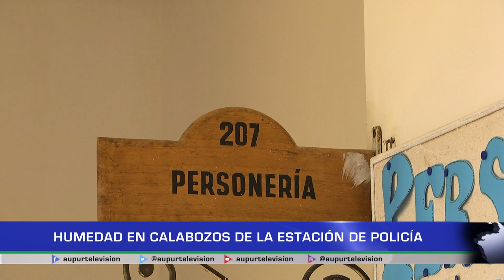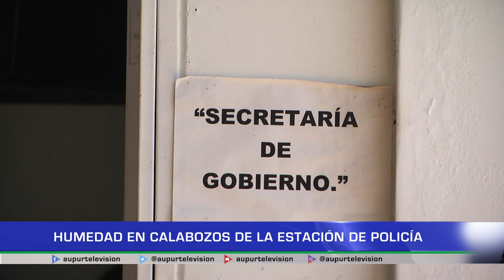Humedad en calabozos de la estación de policía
A causa de una humedad en la zona de calabozos de la estacióndepolicía, se presentan problemasdesalubridad que afectan a los retenidos que se encuentran privados de la libertad. Comunidad y autoridades se refieren a esta problemática.